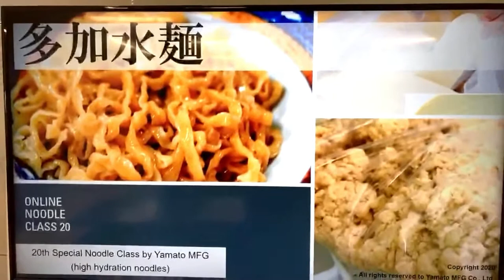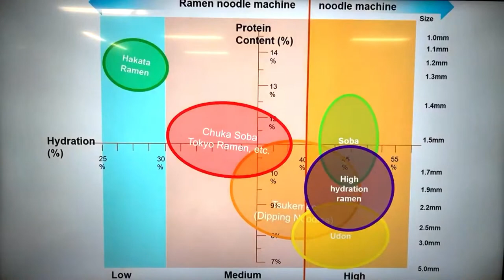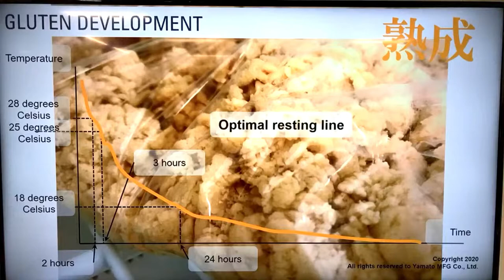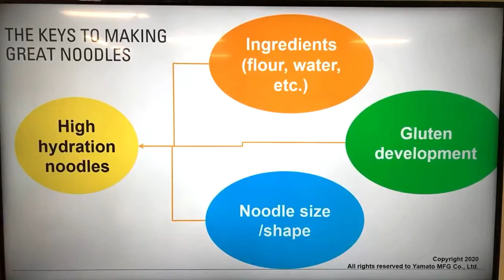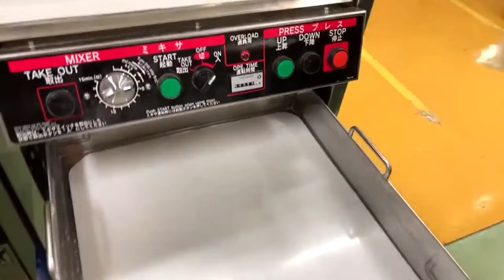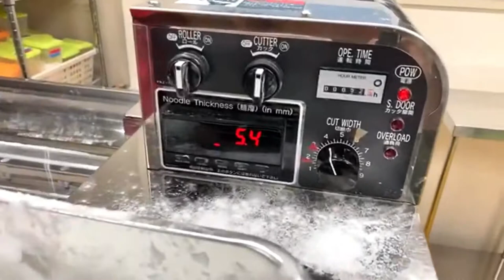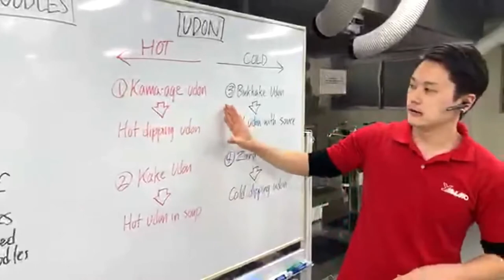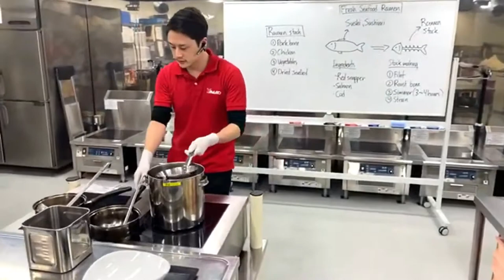Online class: Production, Cooking and Plating techniques for High Hydration noodles: ramen, udon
Yamato also offers professional textbooks on Ramen, Udon and Soba noodles, as well as on how to start, run and succeed in noodle business: